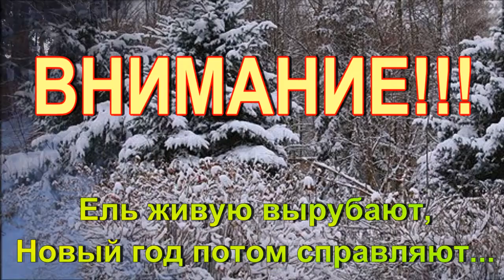ВНИМАНИЕ ДЕБЮТ!!!!НЕ РУБИТЕ ЁЛКИ!!!!Песни под гитару - Алексей Доктор Леший - бард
ВНИМАНИЕ!!! ОЧЕРЕДНОЙ ДЕБЮТ ПЕСНИ - НЕ РУБИТЕ ЁЛКИ И ПОЖАЛЕЙТЕ НАШИ ЛЕСА - какой пример мы подаём нашей молодёжи,а ещё боремся за экологию и сохранение нашей природы - сами что творим?